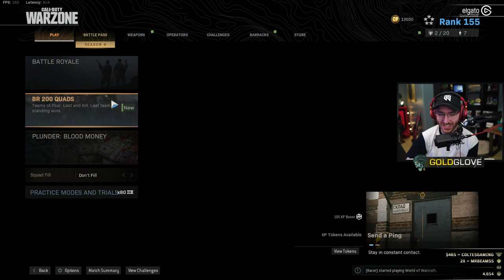KARMA GETS ME EVERYTIME - WARZONE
Title: Notaker - Into the Light